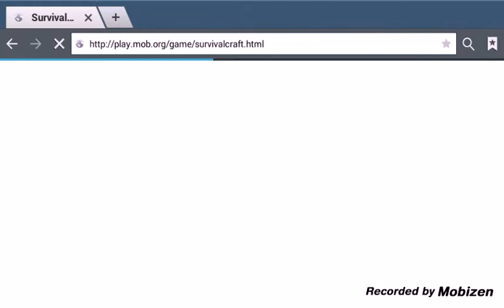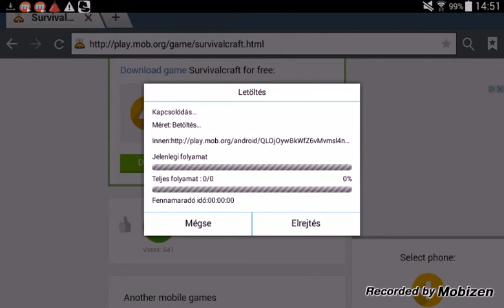Survivalcraft download HUN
Ha tetszet irazkozzfel és like